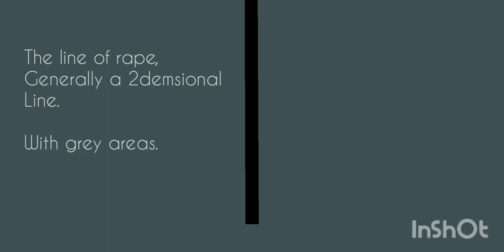January 21, 2022